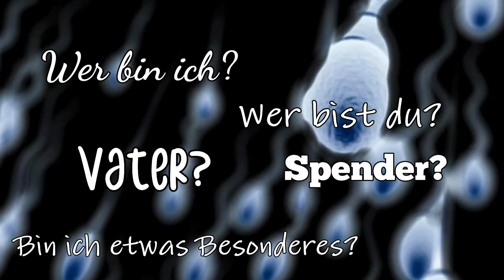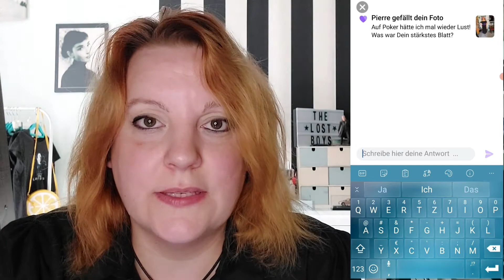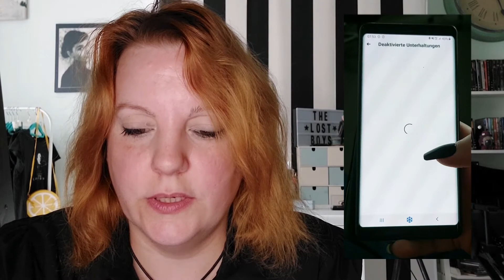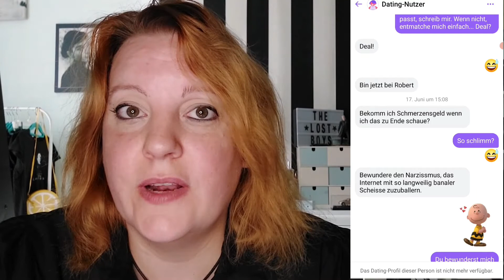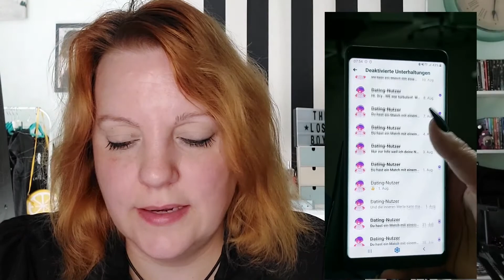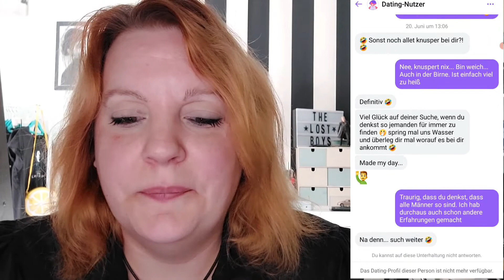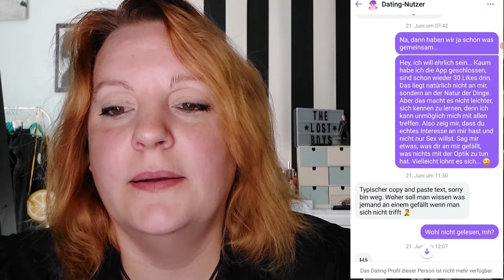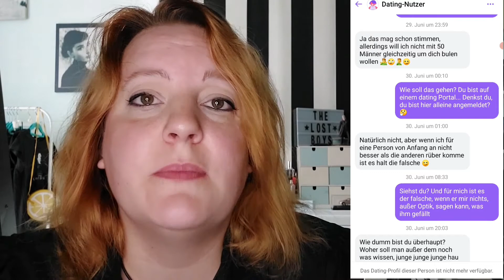So ein Scheiß: Meine Sicht auf Dating Apps (FB Dating)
In diesem Video gebe ich euch mal einen intimen Einblick in meine privaten Unterhaltungen und meine Gedanken bei der Auswahl von potenziellen Dating-Partnern.

Mich selbst beschreiben? "Frag mich doch einfach" oder "Finds raus". Wenn Männer sich einfach keine Mühe geben wollen, aber erwarten, dass die Frauen sofort ihre Nummer hergeben und/oder sich treffen wollen. Dabei sind sie noch nicht mal in der Lage sich mit der Dame auch nur ein paar Minuten auseinander zu setzen.

Wenn man sich länger auf solchen Plattformen aufhält, könnte man den Gedanken bekommen, dass alle Männer scheiße sind.

0:00 Dating-Apps
1:17 Swipen
2:40 Mein Profil
6:24 Was mir nicht gefällt
11:57 Qual der Wahl
13:42 offene Unterhaltungen
22:27 Ist das so schwer?